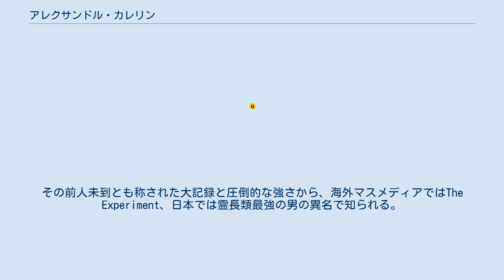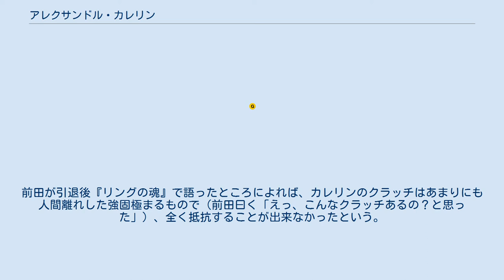アレクサンドル・カレリン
アレクサンドル・アレクサンドロヴィチ・カレリン（ロシア語: Александр Александрович Карелин, ラテン文字転写: Aleksandr Aleksandrovich Karelin、1967年9月19日 - ）は、ソビエト連邦ロシア・ノヴォシビルスク出身のグレコローマンレスリング選手。
政治家。
身長191 cm、体重130 kg。
ソビエト連邦、旧ソ連統一チーム、ロシアの代表選手を務めた。
 オリンピックにおいてグレコローマンレスリング130 kg級で1988年、1992年、1996年と3大会連続で金メダルを獲得。
その前人未到とも称された大記録と圧倒的な強さから、海外マスメディアではThe Experiment、日本では霊長類最強の男の異名で知られる。
ロシア連邦英雄を授与されている。
別表記アレクサンダー・カレリン。
 13歳の時にレスリングを始め、積雪30 cmの中でのランニングや、ボートを3時間不休で漕ぎ続けるなどの過酷なトレーニングで身体を徹底的に鍛え上げた。
その結果カレリンは超人的とさえいえるパワーを身に付け、全盛期の背筋力は400 kg以上に達したという。
彼の怪力に関するエピソードとして、引越しの際にアパートの1階から8階（一説では15階とも）まで、たんすや冷蔵庫（重さ120 kg）を一人で担いで運んだという逸話がある。
 1987年から2000年まで国際大会で13年間無敗を誇り、大会76連勝の記録を持つ。
その間に世界選手権9連覇や欧州選手権10連覇を記録し、公式試合での連勝記録は300までに及んだ。
 1999年2月21日には、横浜アリーナで開催されたリングスにおいて、前田日明の引退試合の相手を務めた。
この試合はカレリン唯一の他流試合（グレコローマン以外の試合）でもある。
 2000年9月26日、シドニーオリンピック決勝のオリンピック4連覇を賭けたルーロン・ガードナーとの試合で、自らのクラッチが外れたことによりロストポイントをとられ、これが響いて最終的には判定負け。
 その外見に反して言動は紳士的かつ知的であり、レスリング関係者のみならず、広くロシア国民の尊敬の対象となっている。
1999年12月からはロシアの連邦下院議員を1期務めた。
 カレリンの超人的な強さの象徴として、カレリンズ・リフトという技がある。
これはパーテールポジションから相手の胴体をクラッチし、自らの後方、相手の側方に反り投げるという俵返に相当するもので、アマチュアレスリンググレコローマンスタイルではポピュラーな投げ技のひとつである。
しかしそれは軽・中量級における話であり、カレリンが出場していた130 kg級では前代未聞の大技だった。
カレリンがこの技を使うまでは、130 kg級において相手を俵返で投げるという概念自体が存在しなかったとされている。
受ける側は当然ながら頸椎に多大な荷重がかかるため、カレリンにパーテールポジションを奪われた相手がこの技を恐れて、そのままフォール負けを選ぶという場面がしばしば見受けられた。
 前田日明はカレリンとの対戦前「あれはレスリングのルールだから通用する技。自分は絶対に喰らわない」と自信のほどを語っていたが、実際の試合では2回カレリンズ・リフトを受けてしまった。
前田が引退後『リングの魂』で語ったところによれば、カレリンのクラッチはあまりにも人間離れした強固極まるもので（前田曰く「えっ、こんなクラッチあるの？と思った」）、全く抵抗することが出来なかったという。